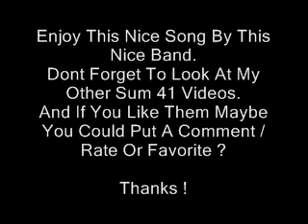Sum 41 - Ultra Video !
Sum 41 - Take A Look At Yourself
And the Tittle is only for views xD